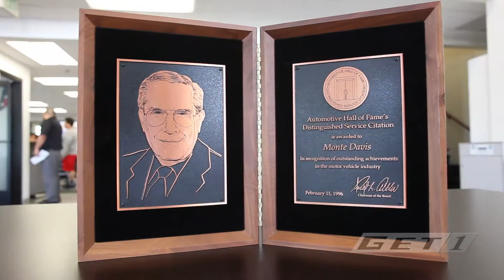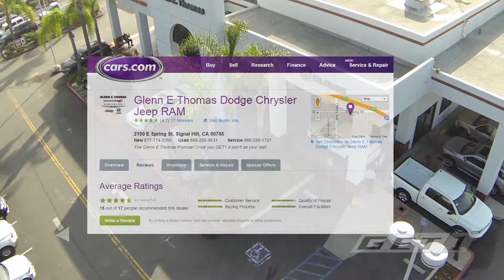GET Dealership Video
Glenn E. Thomas Dodge Chrysler Jeep Ram Long Form Dealership Video for Website & You Tube